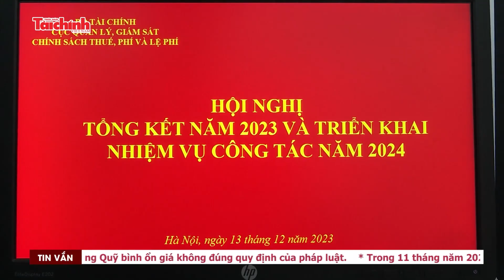Nhiều đơn vị thuộc, trực thuộc Bộ Tài chính hoàn thành xuất sắc nhiệm vụ năm 2023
Tuần qua, các đơn vị thuộc và trực thuộc Bộ Tài chính  đã tổ chức hội nghị tổng kết công tác năm 2023 và triển khai nhiệm vụ năm 2024. Lãnh đạo Bộ Tài chính đã dự và chỉ đạo tại một số đơn vị.